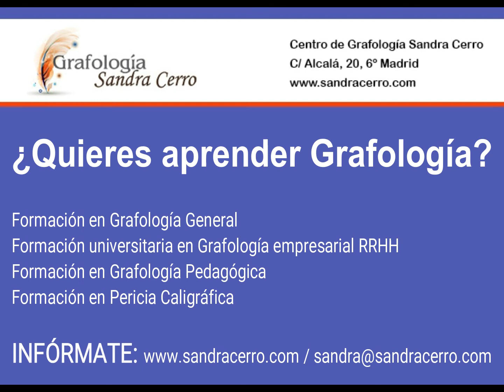Grafología: Conoce sus aplicaciones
Descubre cuáles son las aplicaciones de la Grafología en tu vida diaria y como opción profesional.
También puedes ver éste y otro video sobre aplicaciones de la Grafología, en este link de la web:
¿Te gustaría aprender grafología o estudiar para ser grafólogo? Consulta toda nuestra oferta formativa en la web de nuestro centro de Grafología

👩‍🎓¿QUIERES APRENDER GRAFOLOGÍA? Descubre toda nuestra oferta formativa:
📝- Curso Experto universitario en Grafología empresarial RRHH - Título propio/Diplomado de la Universidad a Distancia de Madrid UDIMA

Montaje del video: Centro de Grafología Sandra Cerro
Locución: Sandra Cerro